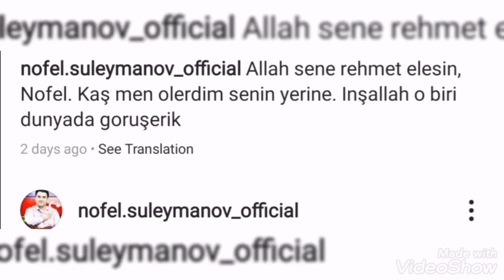XƏBƏRLƏR BUGÜN (12.09.2020) ŞAD XƏBƏR: Uşaqpulu veriləcək, 23 min şəxs SEVİNƏCƏK, Nəcməddin Sadıqov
Yayım: Doğru Xəbər Azərbaycan
Mənbələr: sonxeber.az, oxu.az, big.az, qaynarinfo, konkret.az, qafqazinfo

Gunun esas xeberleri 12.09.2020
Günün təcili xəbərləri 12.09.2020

Toylarin baslama tarixi aciqlandi
Toylar bu tarixdən keçiriləcək rəsmi
Azerbaycanda toylar nə vaxt başlayacaq
Azərbaycanda toylar nə vaxt başlayır
Toylar ne vaxt olacaq azerbaycanda
Azerbaycanda toy tedbirleri
Toylar azerbaycan koronavirus
Azerbaycanda toylar baslayir aciqlama
Qerar verildi toylar başlayır
Toylar 80-100 neferle kecirile biler
Toylar ne vaxt berpa olunacaq operativ
Toylarin kecirilməsi ile bagli muhum aciqlama
Toylar noyabr ayinda baslayir
Toy etmek isteyenlere şad xeber
Toylarin icaze tarixi açıqlandı
Azerbaycanda toylar bu tarixdə baslaya biler
Karantində toylar necə olacaq
Toy qadağası nə zaman goturulecek
Azerbaycanda usaq pulu məsələsi
Uşaq pulu nə vaxt veriləcək
Uşaq pulu meselesi gundemde
Azərbaycanda uşaq pulu kimlere verilir
Usaq pulu verilecekmi
Uşaq pulu məsələsi 2020
Milli meclis Usaq pulu payiz sessiyası
Tahir kerimli uşaq pulundan danisdi
Uşaq pulu yaxın aylarda veriləcək aciqlama
Usaqpulu haqqinda son melumat
Uşaqpulunu necə almaq olar
Usaq pulu haqqinda son xeber
Uşaqpulu kimlərə verilecek 2020
Usaq pulu ucun teleb olunan senedler
Uşaq pulu yeni qanun 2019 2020
Usaq pulu verilsin vahid Əhmədov deputat
Nofel suleymanov vefat etdi
Nofəl Süleymanov dünyasını dəyişdi
Nofel suleymanov yol qezasinda öldü
Nofəl Süleymanov ağır yol qəzasında vəfat etdi
Nofəl suleymanov qezada dunyasini deyisdi
Nofel suleymanov gulle acilaraq vefat etdi
Oglu ehtiyyatsizliq ederek gulle ile atasi nofel suleymanovu qetle yetirdi
Oğlunun əlində güllə açılan Nofəl Süleymanov vəfat etdi
Nofel suleymanovun olum sebebi
Gitara ifacisi Nofəl suleymanovun olum sebebi bilindi
Necmeddin sadiqov Ermeni diversantini tutan herbicilerimizi ordudan qovdu
Usaq pulu verilecek deputat aciqladi
Nofel suleymanovun ogluna hansi ceza verilecek
İbrahim borcali oglunun yeni fotosunu paylasdi
23 min şexse şad xeber pensiya muavinet